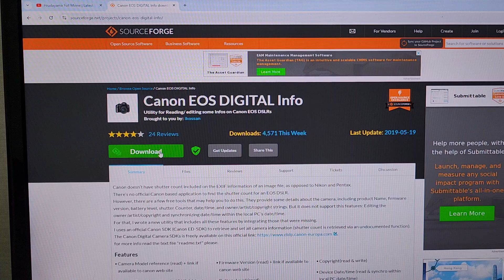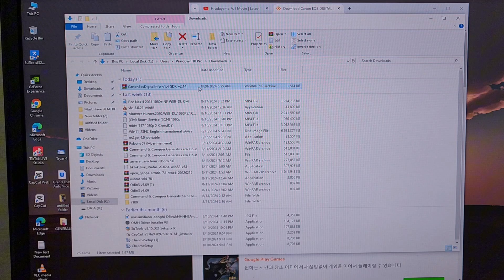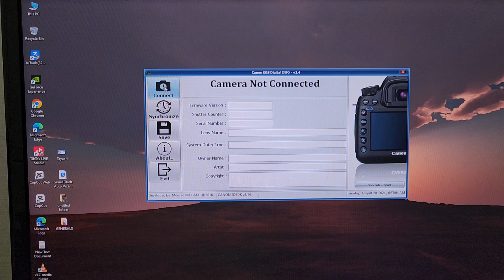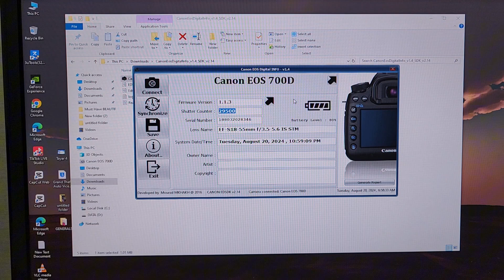Camera Shutter Counter စစ်နည်းyoutube